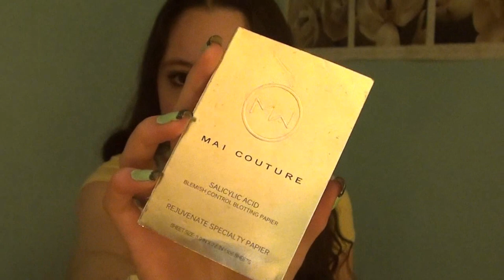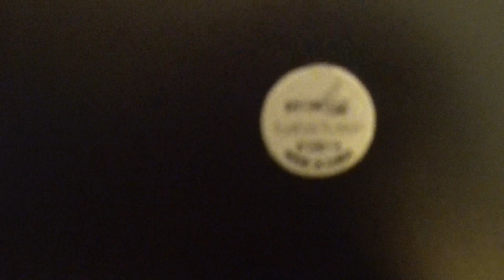April 2012 Favorites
Favorites:
- Mai Couture Blotting Sheets
- Wet n Wild White Eyeliner
- Elf Studio Blush in Fushia Fushion
- Nicole by OPI nail polish in Nicole's Nickel
- Pantene Medium to Thick Hair Solutions Detangler
- Paris Amour Fragrance Mist
- Sobe Strawberry Dacquiri
- Fruit Loops